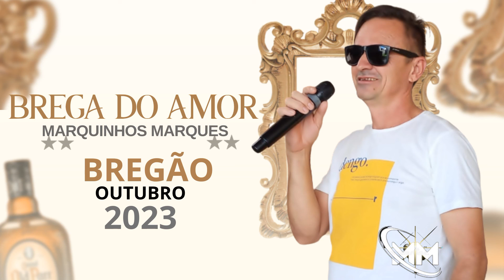BREGA DO AMOR- MARQUINHOS MARQUES OUTUBRO 2023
SUCESSO DE ADELINO NASCIMENTO BREGA DO AMOR INTERPRETADO POR MARQUINHOS MARQUES CD BREGÃO 2023